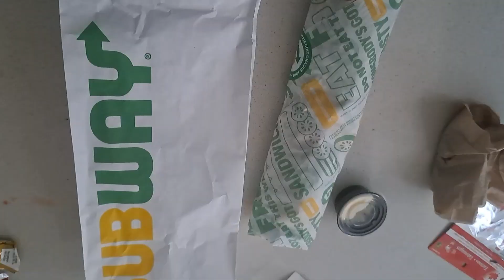Zamana ye App ka .Can't do anything without apps. I order anything thru appstore often🤷‍♀️I lv it.